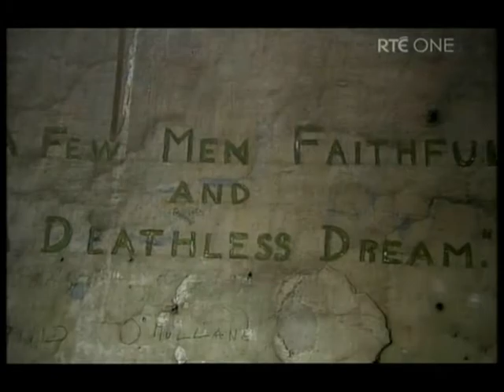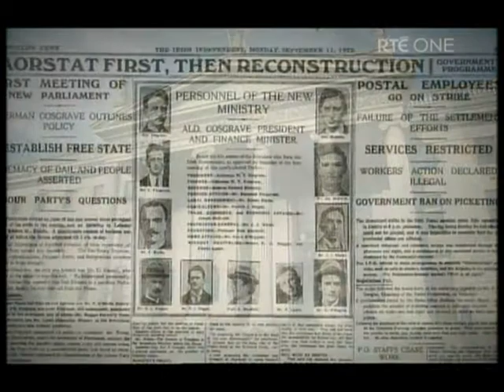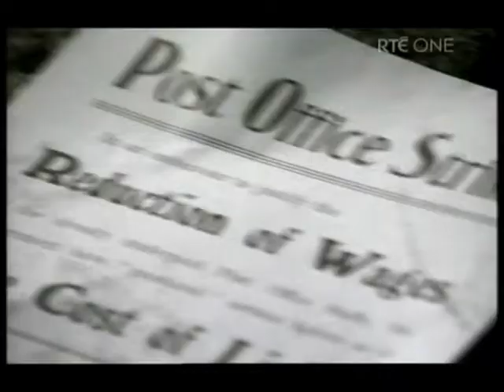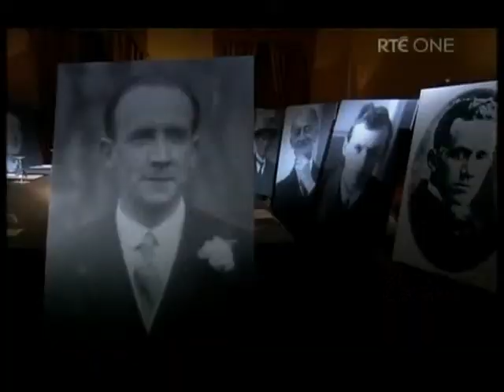the limits of liberty irish history part 2